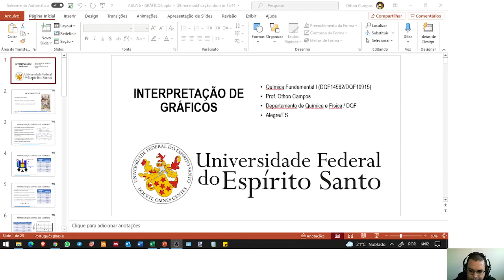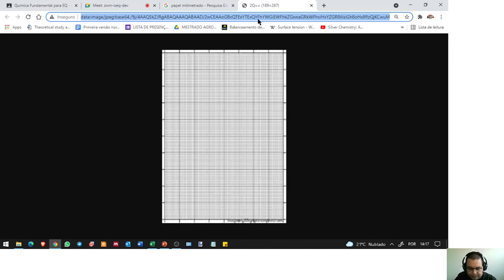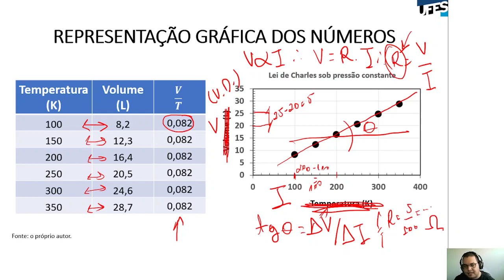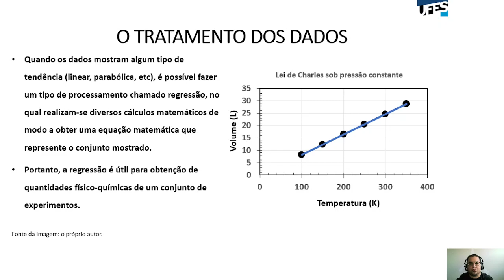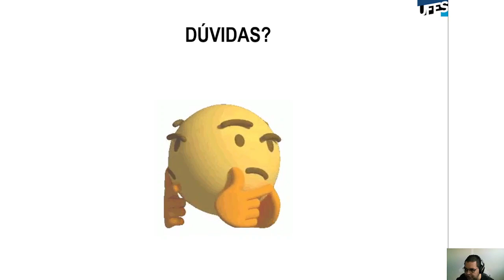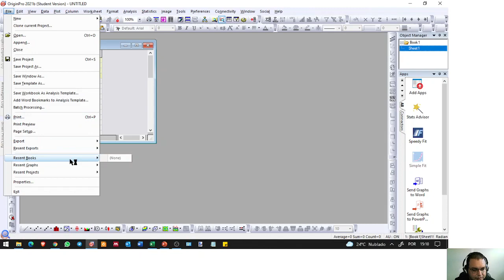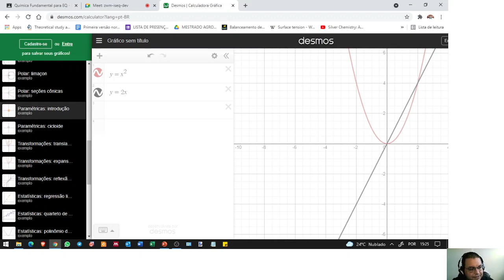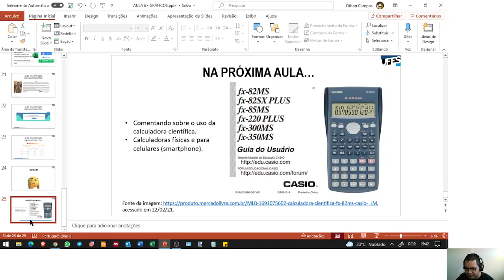Aula 06 - Gráficos